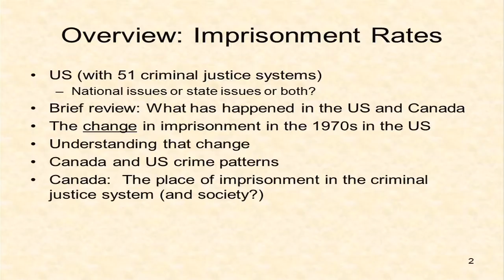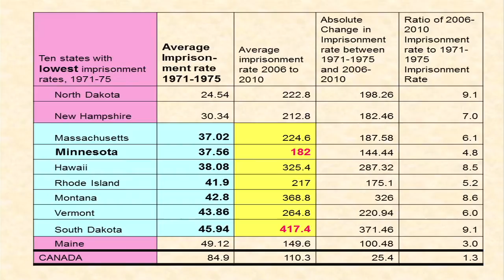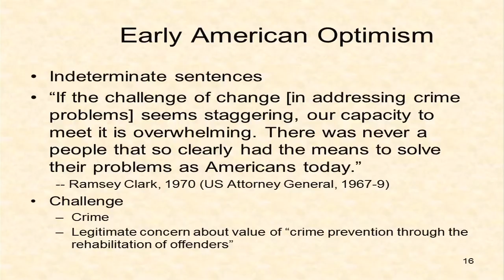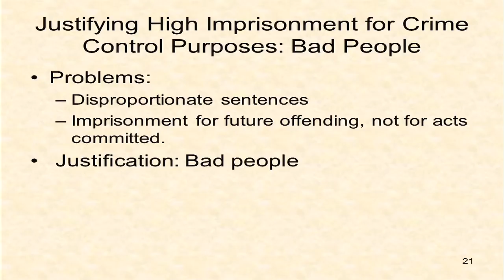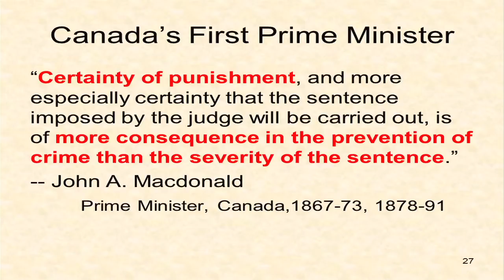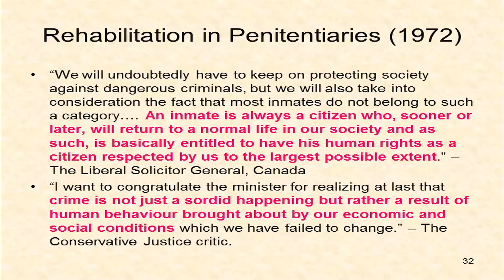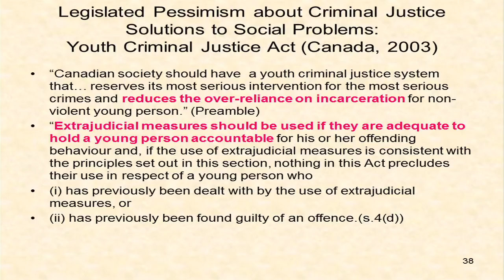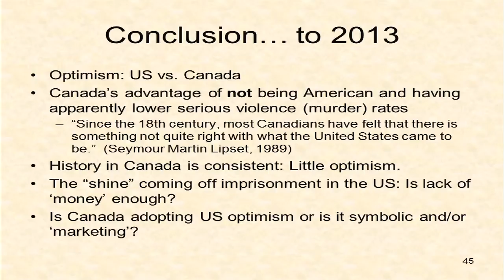American Imprisonment from a Canadian Perspective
"American Imprisonment from a Canadian Perspective: Exceptionalism or Optimism?" Anthony Doob (University of Toronto) and Cheryl Webster (University of Ottowa) presented as part of the second annual Robina Institute Conference, "American Exceptionalism in Crime and Punishment," on Thursday, April 23, 2013 at the University of Minnesota Law School.